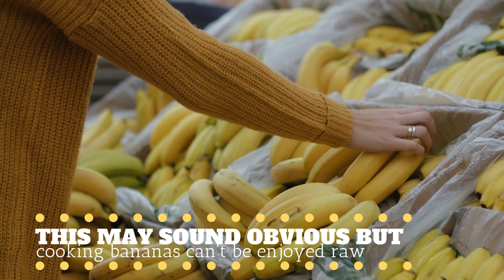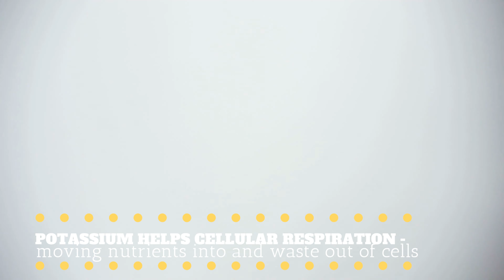The -Official- Banana Video Plus a *BONUS* 3 Banana Recipes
Stand Mixer

GE Electric Single Wall Oven

Top Quality Knife Set

All-Clad Professional Stainless Steel Kitchen Tool Set

Food Dehydrator

Food Dehydrator

Serving Utensils

Willow Picnic Basket

Extra Large Picnic Blanket

Yumm-e is viewer-supported. From time to time we might get commissions for purchases made through the links in this video description. Thank you : )

Big Shout Out to the USDA and the United States Government. We hope all your live streams are amazing. If you want anything from the USDA, here's their